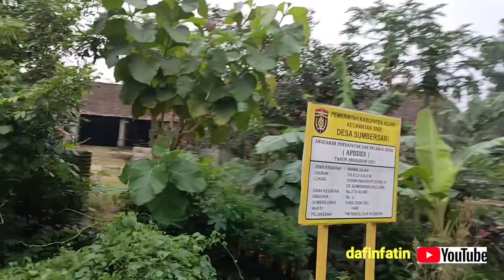Dusun Di lereng gunung Warak Dusun ngledok/panjen.Ds Sumbersari.(SINE.NGAWI).